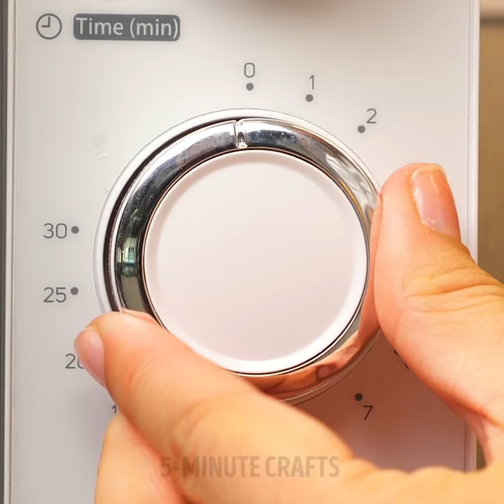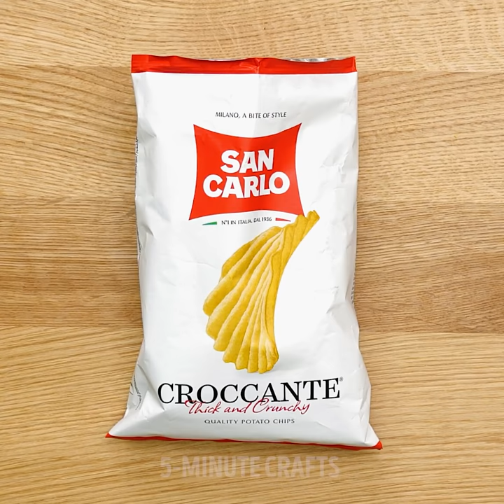Useful Kitchen Tools And Cooking Hacks || Fast Kitchen Tricks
TIMESTAMPS:
00:04 Kitchen tools
04:17 How to make corn snacks for a party
06:14 How to cut a biscuit
07;12 How to cook potato in the microwave
07:30 Useful hacks and tasty twists with bread